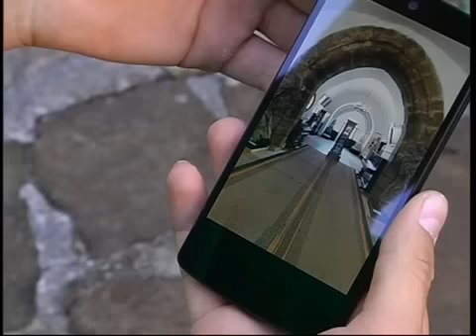Найвизначніші соціально культурні об'єкти будуть нанесені на цифрову карту держави